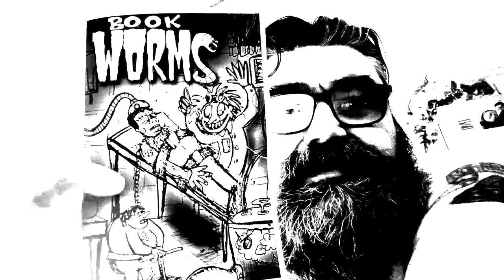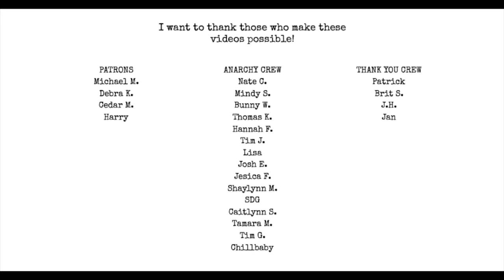Poet Vlog 16: brain fog and old news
in this video:
forgetting to pay my bills
not knowing where to go
book worms edited by @ReginasHauntedLibrary
dark matters by tim johnston
me crying all the time
it being super windy
the building that opened up wild at heart
and something really bad